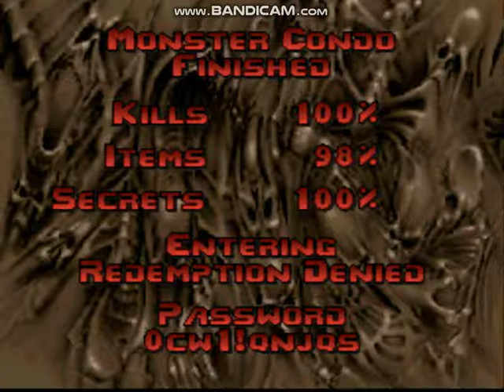PSX Doom - Map54 - Redemption Denied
Here is my run of Map 54: Redemption Denied for the PlayStation 1 version of Doom.